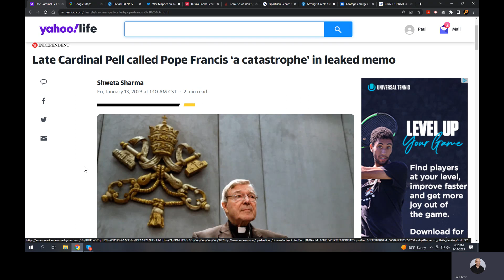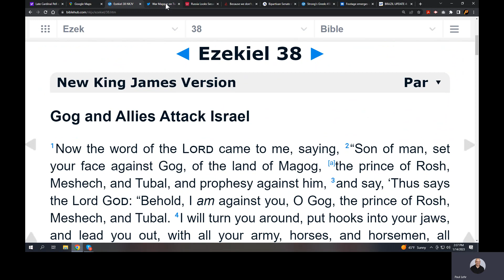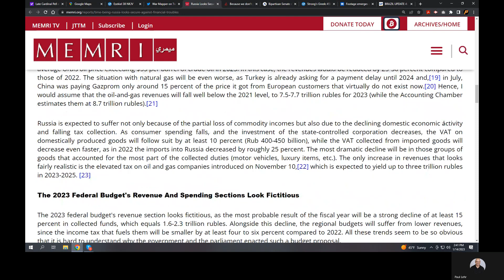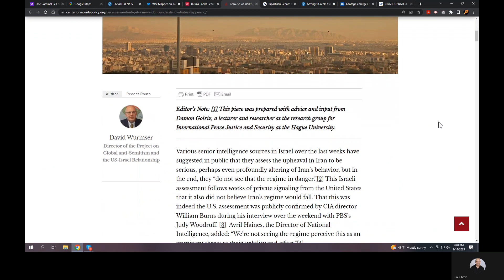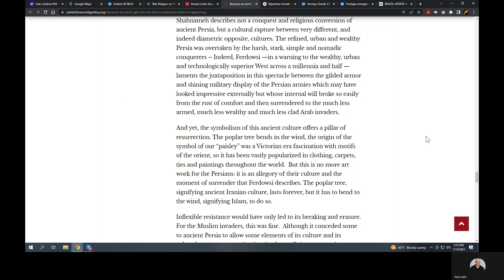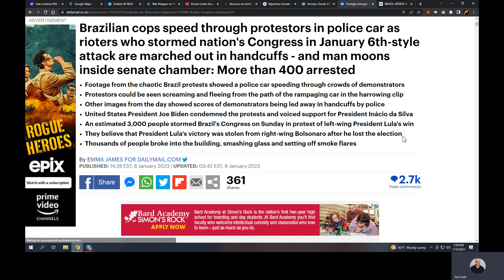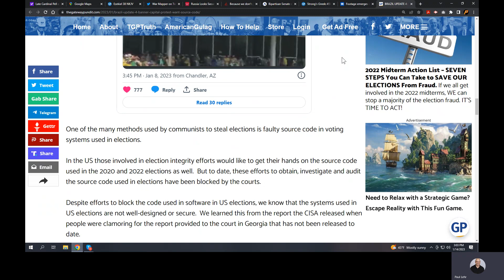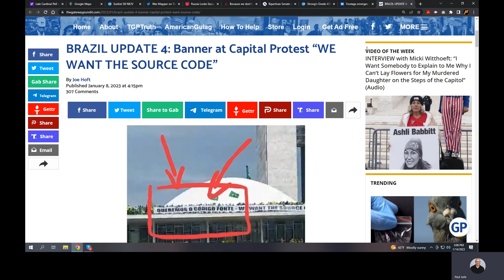The Watchmen: Catholic Cardinal Pell, Russia & Ukraine, Iran, Abraham Accords, Brazil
On this edition of the Watchmen…

Cardinal George Pell has been identified as the author of a document critical of Pope Francis. Was Cardinal Pell treated fairly by the Roman Catholic Church? Cardinal Pell was a central figure in a child sex abuse case. This is sensitive and messy. Do your own homework.

Ezekiel 38 characters of Magog (modern day Russia) and Persia (modern day Iran) are in focus.

Ezekiel 38:2 Son of man, set your face against Gog, of the land of Magog, the prince of Rosh…

Ezekiel 38:5a Persia…

Almost one year after the Russian invasion of Ukraine, the Russian ruble is stronger. Commodity and energy exports are going east to India and China instead of Europe. How is the Russian government budgeting moving forward? Is the Russian economy positioned for success into the future?

What is really happening inside of Iran? Is this time different? Will change actually take place inside of Iran?

Republican and Democratic Senators are travelling together to the Middle East. This is a bipartisan trip in support of the Abraham Accords.

The following Senators will be going to the Middle East: Jacky Rosen (D-Nev.), James Lankford (R-Okla.), Kirsten Gillibrand (D-NY), Michael Bennet (D-Colo.), Dan Sullivan (R-Alaska), Mark Kelly (D-Ariz.), and Ted Budd (R-NC).

Countries included in the visit include: Israel, the United Arab Emirates, Bahrain and Morocco.

Who else might they see? Will there be countries added to the Abraham Accords? Lots of chatter about the Saudis…

2 Thessalonians 2:7 For the mystery of lawlessness is already at work; only He who now restrains will do so until He is removed.

Lawlessness is a hallmark of the times leading up to the return of Jesus Christ. Lawlessness is global and increasing. Let’s take a look at Brazil and the response to recent election results.